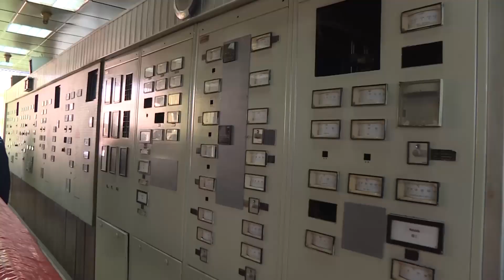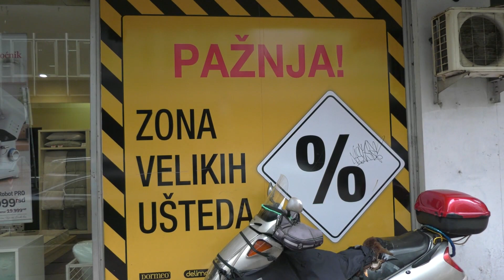Vrh ovogodišnje inflacije u Srbiji u septembru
BEOGRAD - Narodna banka Srbije saopštila je da bi vrh ovogodišnje inflacije u Srbiji, od oko 14 odsto, trebalo očekivati u septembru. A prema RZS na inflaciju u Srbiji  su najviše uticale cene energenata i hrane. Opširnije u prilogu Kineske Medijske Grupe (CMG)